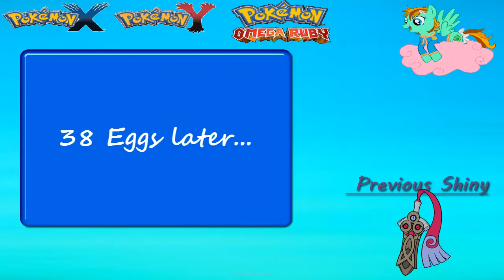Live! Shiny Pumpkaboo / Irrbis via Masuda Method after 1860 Eggs ( Pokemon X )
Male, Impish Nature, 4*31 IVs, Pickup

I was really unlucky as I was dual breeding Pumpkaboo and Gastly and both didn't show up in nearly 2000 Eggs. However my patience was at least rewarded with Pumpkaboo. The Gastly Hunt will go on.

His little brother hatched on the 1898th egg
Impish Nature, 3*31 IVs, Insomnia

Both are Super Size